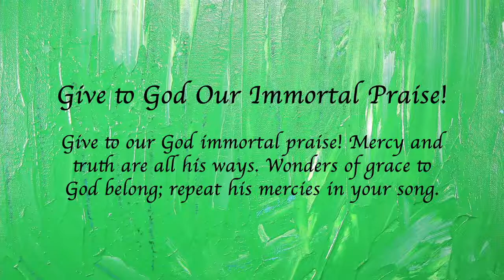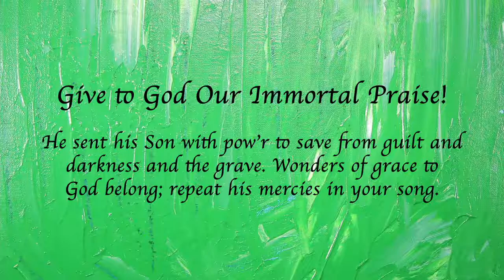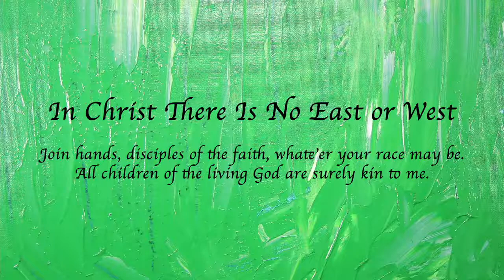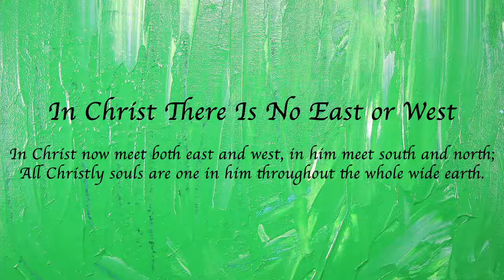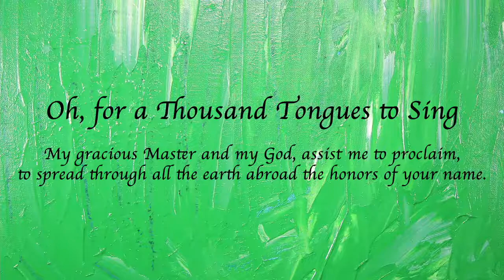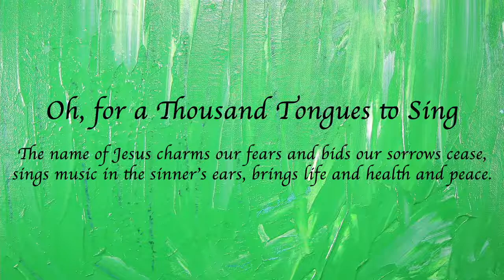Sunday, June 19th Worship - Second Sunday after Pentecost with Pastor Michael Johnson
Sunday, June 19th Worship - Second Sunday after Pentecost with Pastor Michael Johnson at Christ the Lord Lutheran Church in Carefree, AZ.

This Sunday’s texts paint startling pictures of the horrific nature of sin. The church’s repeated celebration of Holy Communion counters that tragic reality in a continued showing forth of the death of Jesus until he comes again. It is a dramatic declaration of “how much God has done for you.”

Special thank you to today's participants:
Mary Sue Hyatt, Jill Nelles-Voss, Lincoln Wright, Kirk Douglas, Jane Chavers, Dane Chavers, Jacob Soulliere, Joy Johnson, Henri Venanzi, CtL Small Ensemble, and Larissa Johnson.

Video produced by Larissa Johnson.